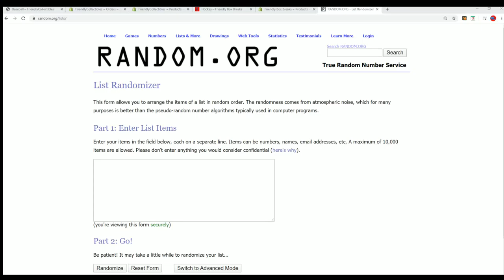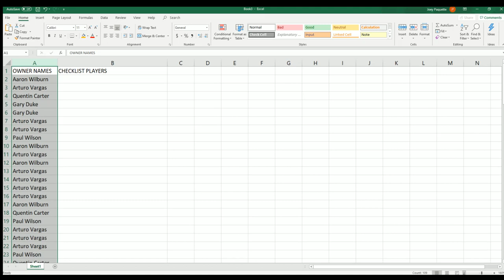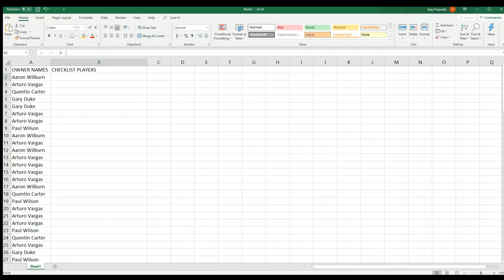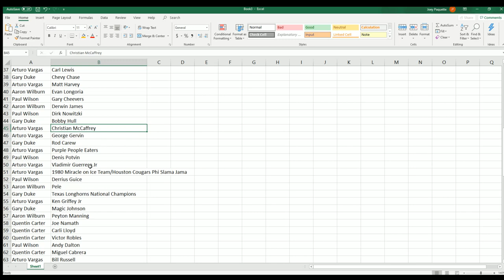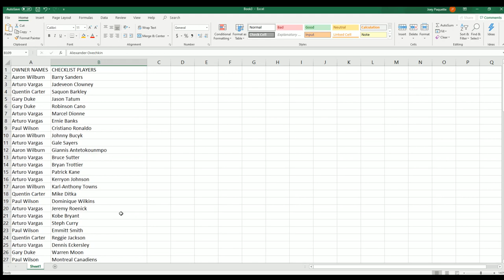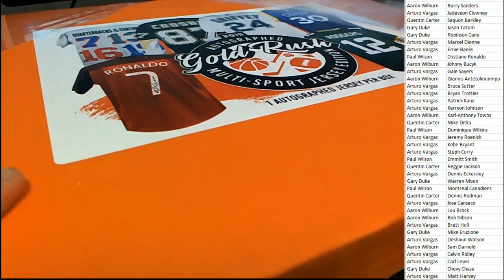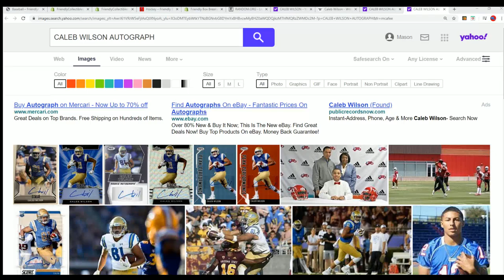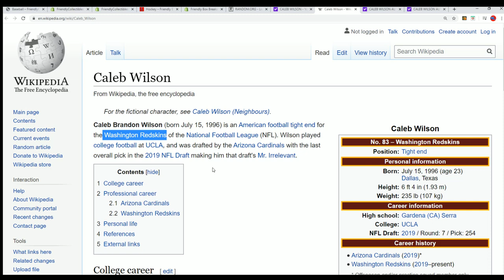2019 Gold Rush Autographed Multi Sport Jersey Edition Box ID 19GRMULTIJERS116